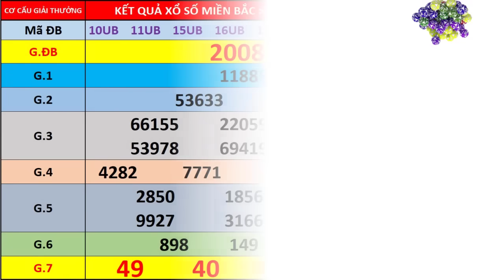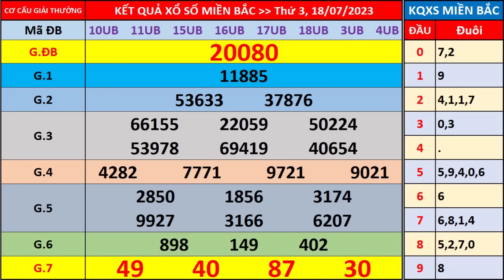Xổ số miền bắc hôm nay thứ 3 ngày 18/7/2023 - KQXS Quảng Ninh - XS Miền Bắc - XSMB - KQXSMB - XSQN